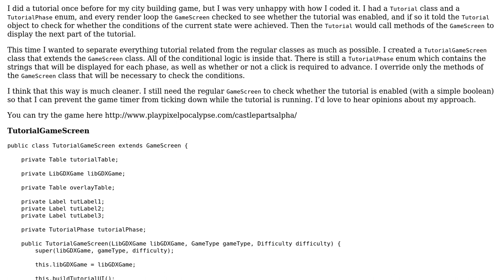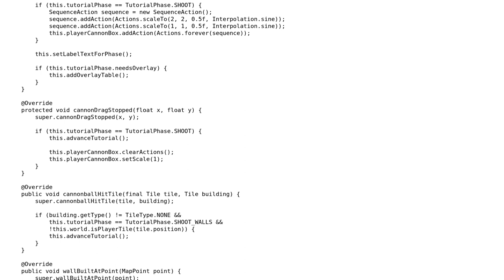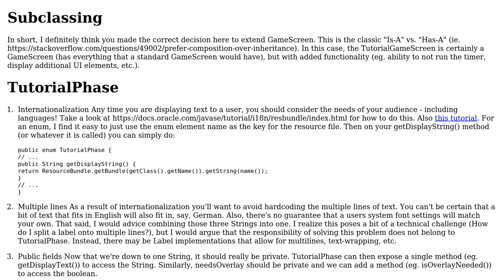Code Review: Game Tutorial in Java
With thanks & praise to God, and with thanks to the many people who have made this project possible! You are responsible for your own actions.